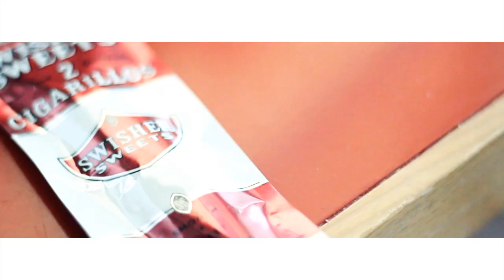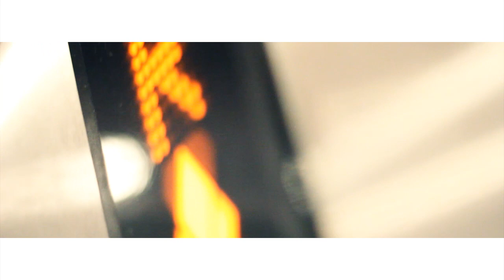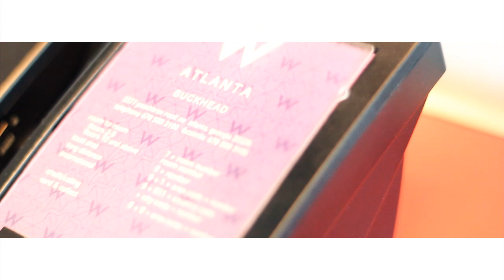Bookie "Being Me" (Official Video)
BMB Entertainment presents Bookie [@BookieYNBM] "Being Me" music video.
Directed By: BMB Films
Produced By: Maxx Payne